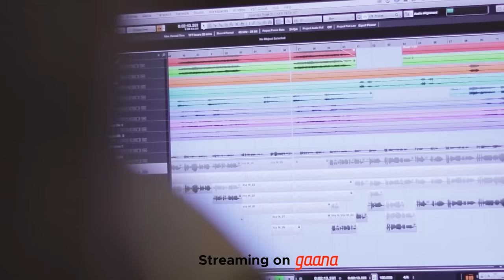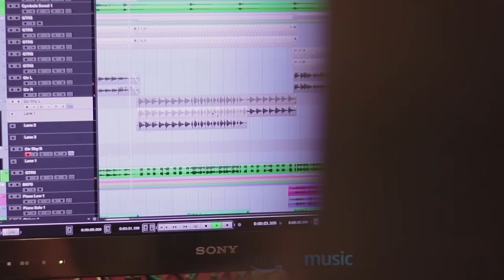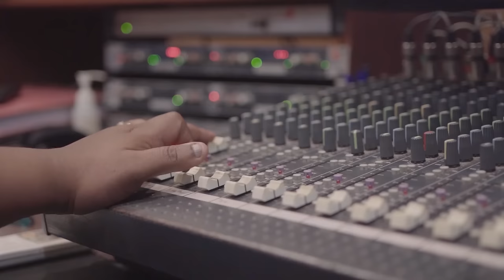E Mon Kothay Baron Shone | Lopamudra Mitra | Ritwik | Joy Sarkar | Srijato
🎧 Pujor gaan 2022: E  Mon Kothay Baron Shone
Composition : Joy Sarkar
Lyrics : Srijato
Singer : Lopamudra Mitra & Ritwik
🎬 Video : Subhadeep
Digital Partner : Bengal Web Solution

©️ A musical journey with Ritwik

🚩Available as Caller Tune :
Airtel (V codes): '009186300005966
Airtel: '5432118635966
Bsnl (E): 13721033
Bsnl (S): 13721033
Idea : 13721033
Vodafone: 13721033
Vodafone Clip Id: 16040995

Lopamudra and Ritwik - this duo is bringing forth a soulful track named "E Mon Kothai Baron Shone". The magical amalgam of Joy Sarkar's music and Srijato's lyrics is definitely an added charm.